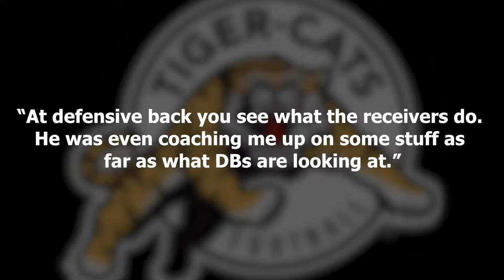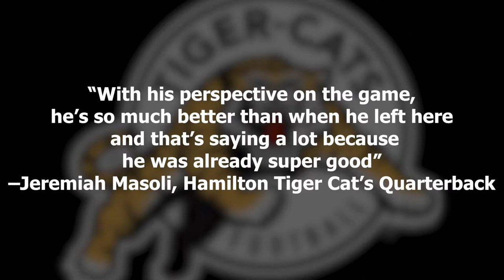Terrell Sinkfield Hamilton TigerCats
Sijia Liu - Halton News